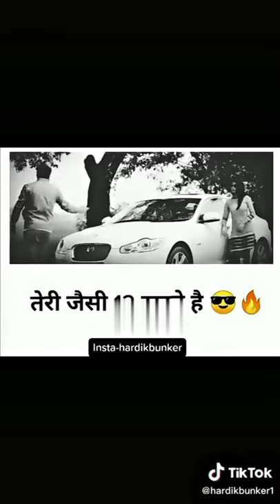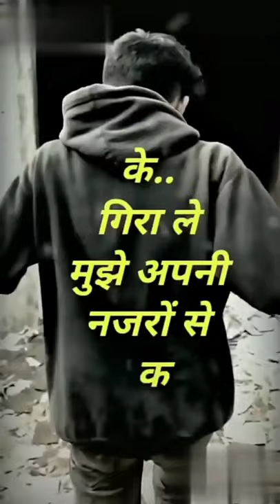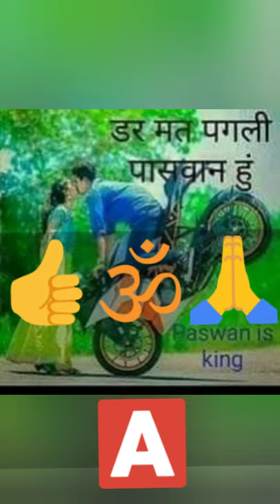Arvind bhartiy up wale Fatehpur me rahne wale girls video 👍🙏